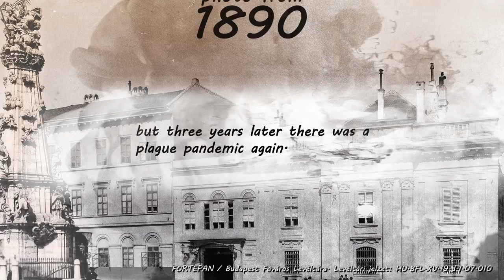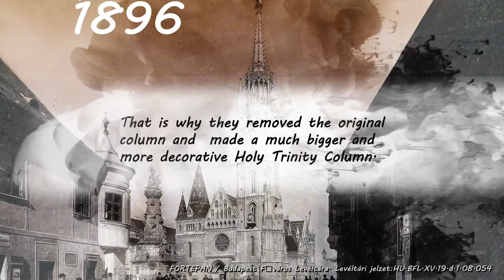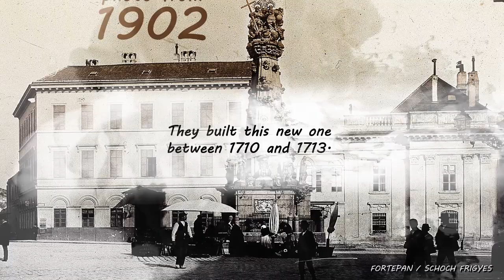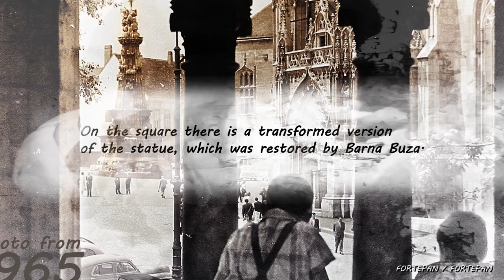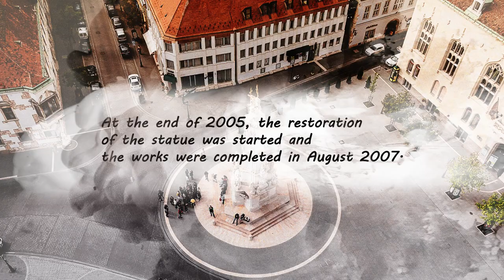The History of the Holy Trinity Statue (in Buda Castle District)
The Holy Trinity Column is in front of the Matthias Church on the Holy Trinity Square. This square is one of the oldest square of Budapest. There are several interesting buildings, too. Matthias Church, Fisherman's Bastion, the Old Town Hall, the building of the former Ministry of Finance.

The first statue was made after the 1691 plague epidemic in 1706.
But after the second black plague (it was in 1709) they removed it, and erected a bigger one in 1713.

After the World War II. its reliefs and statues were transported to the Kiscelli Museum. (during the renovation process) On the square there is a transformed version of the statue.

I used some old pictures from FORTEPAN:

FORTEPAN / Budapest Föváros Levéltára. Levéltári jelzet: HU.BFL.XV.19.d.1.05.079

FORTEPAN / Budapest Föváros Levéltára. Levéltári jelzet: HU.BFL.XV.19.d.1.07.010

FORTEPAN / Budapest Főváros Levéltára. Levéltári jelzet: HU.BFL.XV.19.d.1.08.054

FORTEPAN / SCHOCH FRIGYES

FORTEPAN / FRISS ILDIKÓ

FORTEPAN / FRISS ILDIKÓ

FORTEPAN / KRAMER ISTVÁN DR

FORTEPAN / CHUCKYEAGER TUMBLR

FORTEPAN / FORTEPAN

This license certificate documents license to use the item to the item listed below.

Item ID:                         VGPDLHW
Author Username:                 Adigold
Licensee:                        bgdssusu1972
Registered Project Name:         bp
License Date:                    January 1st, 2019
Envato Elements License Version: VFS9AH8UDC